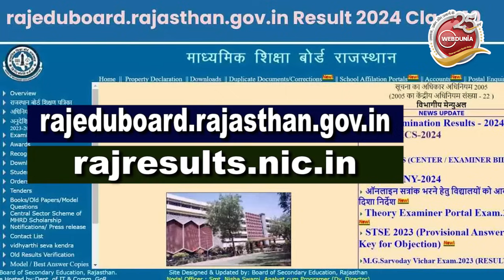Rajasthan 10th Board Result 2024 : राजस्थान 10वीं बोर्ड का रिजल्ट हुआ जारी, लड़कियों ने मारी बाजी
काफी इंतज़ार के बाद आज राजस्थान बोर्ड ने 10वीं बोर्ड का परीक्षा परिणाम जारी कर दिया है। इस साल राजस्थान 10वीं के बोर्ड परीक्षा में 10 लाख से अधिक छात्र एवं छात्राएं शमिल हुए थे।  स्टूडेंट्स अपने रिजल्ट को राजस्थान बोर्ड की ऑफिसियल वेबसाइट rajeduboard.rajasthan.gov.in और rajresults.nic.in पर जाकर आसानी से चेक कर सकते हैं। आपको बता दें कि 10वीं की परीक्षा में 93.03 फीसदी बच्चे पास हुए हैं। राजस्थान 10वीं बोर्ड में भी  छात्राओं ने बाजी मारी है। छात्राओं का रिजल्ट 93.46 फीसदी और छात्रों का रिजल्ट 92.64 फीसदी बना है।